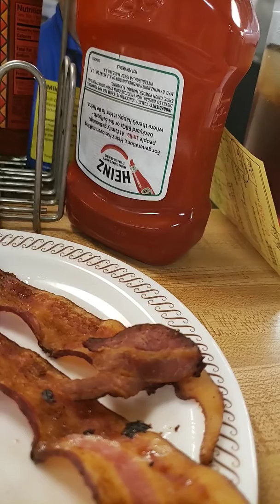Coming up with a YouTube video about pet sitting at Waffle House in Asheville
Interested in pet sitting dog walking in Asheville West North Carolina

Cities in North Carolina Franklin sylva cullowhee waynesville hayesville murphy robbinsville andrews highlands pcashiers otto bryson city cherokee canton brevard county clems hendersonville leicester enka candler black mountain asheville weaverville bostic rutherfordton Boone Hickory Leicester Asheville Clyde Mars Hill Marshall Hendersonville Marion Shelby Dillsboro Burnsville Spruce Pine Bakersville Newland Deer Park Green Mountain Brevard Waynesville Black Mountain Franklin Cashiers Canton Andrews Murphy Weaverville Forest City Lenoir Sylva Maggie Valley Greenville Spartanburg Taylorsville Lincolnton Gafney Hudson Granite Falls Bruce Hensley getting paid under the table antiques are amazing in Western North Carolina